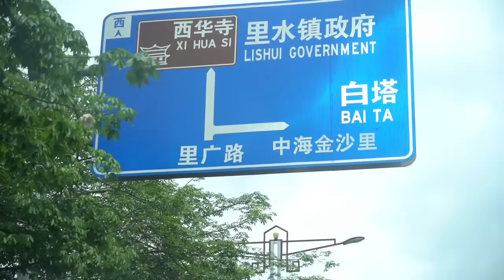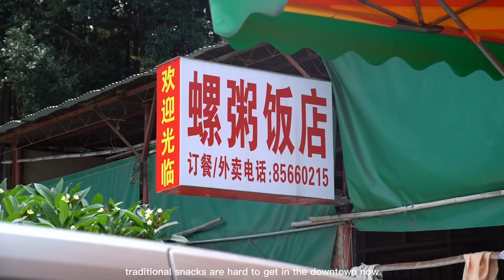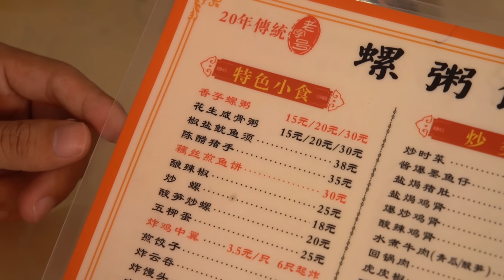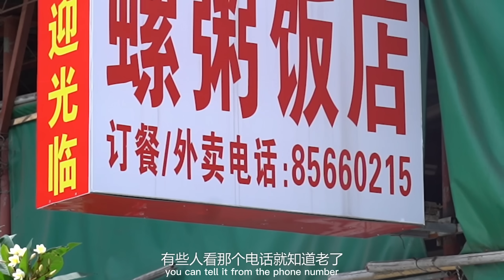這家店有整隻螺的螺粥和CBD少有的傳統小食，當地居民吃了二十年【品城記】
大家都知道，嘉昇的經費偶爾會有一些飄忽， 但總體風格是恆定的！於是也有股東總結出以下規律： 豪過一餐之後，嘉昇的下一頓必然回歸初心！沒錯啦！繼昨天創下經費新高後， 今天的嘉昇，是時候打回原形了！他要去金沙洲、一個比較偏遠的地方覓食。一開始，他直言這裡看起來不像有什麼好東西吃， 不過，一進店就是真香警告！這家店的香芋螺粥，居然有一個個完整帶殼的螺， 兩個字——新鮮！香脆的薄撐、啖啖肉的捲粉、外脆裡糯的煎粽， 三個字——平靚正！那老闆娘推薦的泥香雞呢？四個香——雞肉香、雞油香、荷葉香、醬料香！看來還真是禾草蓋珍珠！也難怪當地街坊能幫襯二十多年啦！

店鋪名稱：榕樹頭螺粥飯店
地址：里水鎮勝利河塱沙中莊中興街1號
營業時間：週一至同日 11:00-14:00 17:30-23:00
人均：42
口味：4.1 環境：3.4  服務：3.8
香芋螺粥（小） 1份 15
泥巴雞 1只 85
煎粽 1份 15
卷粉 1份 40
煎薄撐 1份 15
西瓜酸炒大腸 1份 38
合計：208

吃雞！
品城記 探店 螺粥 傳統小食 "我們將確保影片內容不涉及任何動物虐待行為，所有食材的取得都符合道德和法律規定。"